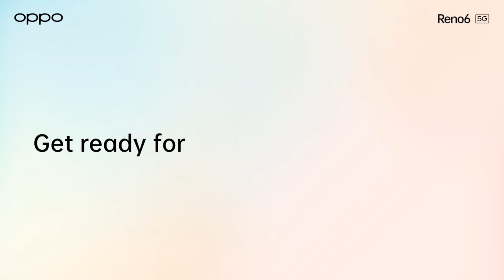OPPO Reno6 5G | India's First Live Sale | 27th & 28th July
IndiaFirstLiveSale is coming closer and we just can't wait for an action-packed day with exclusive limited period offers, live product experience and our favorite stars - Shibani Dandekar, Rajiv Makhni & Kenny Sebastian! See you on 27th & 28th July, 12PM & 6PM both days on Flipkart.